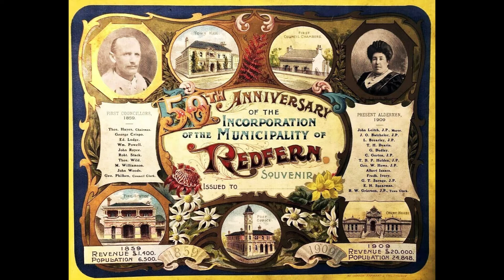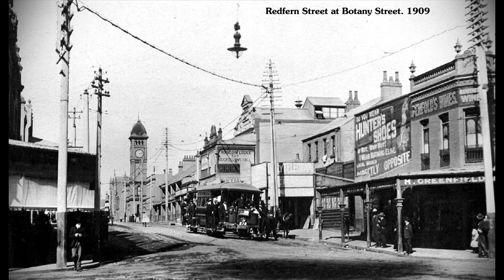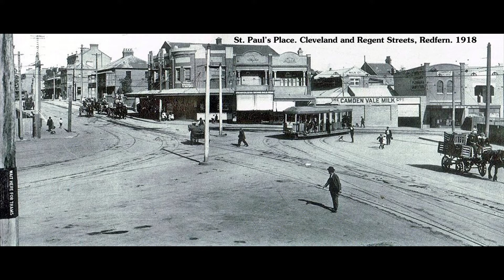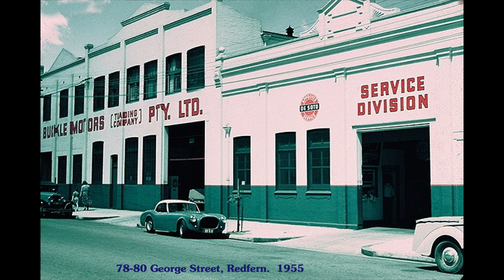REDFERN N S W AUSTRALIA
Images of Scenes around Redfern in Australia.